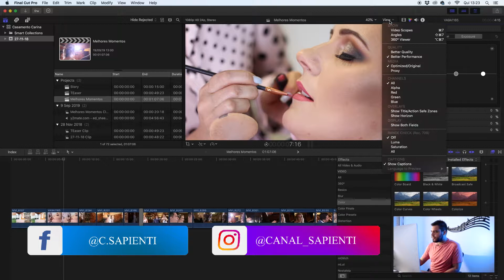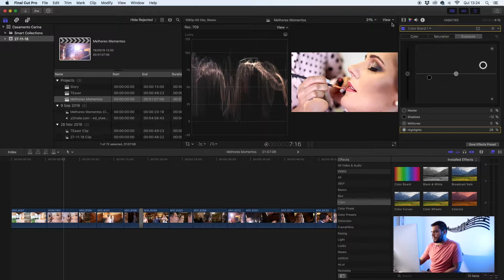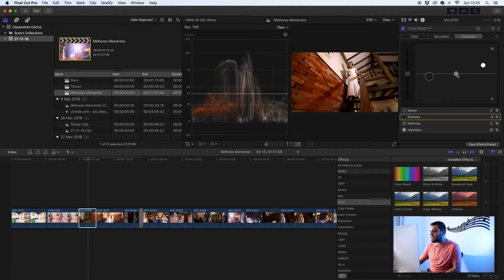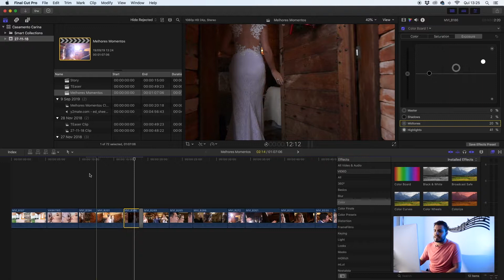Como fazer correção de cor no FINAL CUT! | Sem Plugins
Fala Galera!!! Temos novos membros no Sapienti!! Quero apresentar para vocês o Rodrigo Camilo! Teremos novos conteúdos, algumas novidades e muitooos videos!! Então Fica ligado!!

Neste video você irá aprender como fazer uma correção de cor básica no Final Cut, e em breve teremos aulas mais avançadas!!

Página no Instagram: @canal_sapienti

Sempre buscando novas informações para ensinar de uma maneira prática e útil no dia-a-dia, sempre aperfeiçoando nosso fluxo de trabalho e com parcerias novas! Todo sábio não é o dono da verdade então precisamos da interação de vocês para sempre aperfeiçoar o nosso modo de ensinar!

SOBRE MIM
Me chamo Matheus Lima, nasci em São Caetano do Sul/ SP e criado em Guarulhos/SP, sou um completo apaixonado por artes e por tudo relacionado, desde criança queria saber como eram feitos os desenhos animados, 3D, efeitos em filmes e etc.
Desde que começei a aprender sobre esse maravilhoso mundo da computação gráfica, eu sempre tive vontade de ajudar as pessoas, pois no Brasil ainda é algo pouco ensinado e incentivado! e por isso tenho esse Canal no Youtube, para conseguir ajudar as pessoas com a minha experiência e aprendizado diariamente. Se você gosta do meu trabalho comente aqui embaixo e compartilhe!

Perguntas frequentes

Qual software você usou para editar o vídeo?
R: Adobe Premiere e After Effects (Motion graphics)

Qual programa você usou para gravar a tela?
OBS Studio

Qual programa você usa para modelagem 3d?
R: Zbrush e Blender

Qual programa você usa para trabalhos de design gráfico?
R: Basicamente o pacote Adobe
(Photoshop, Illustrator, Indesign, Lightroom)

Qual programa você usa para renderizar os projetos?
R: Blender e Keyshot

Que máquina você está usando?
R: PC montado apenas para trabalho
Configurações:
SSD: 512 GB
HDD: 3TB
Memória: 16GB
Placa de vídeo: RTX 2070 (8 gb)
Teclado e mouse: Logitech
Mesa digitalizadora:  wacom CTL-480

Qual camera você usa para gravar seus vídeos?
R: Sony A6500  |  Lente 16-70mm Sony

Qual microfone você usa?
R: Shotgun (boom) Yoga Csr - HT 81  ou  Tascam DR-40  ou  Behringher C-10

Como você faz a coloração do video?
R: Depende as vezes no lumetri color ou Davinci Resolve